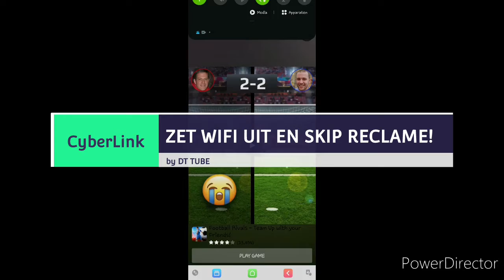tiles op Glitch how to skip ADS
Hey guys Skip ADS in this game set WI-FI off
and working

links:
Volg me op Instagram! Gebruikersnaam: dtgames540yt